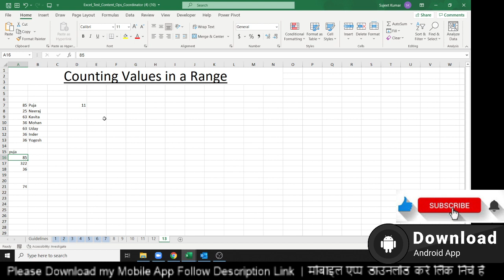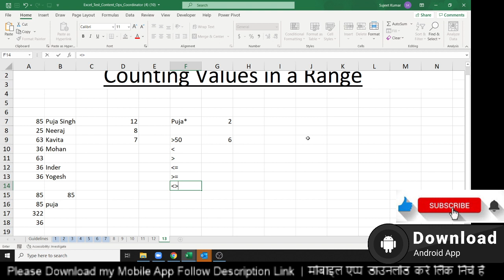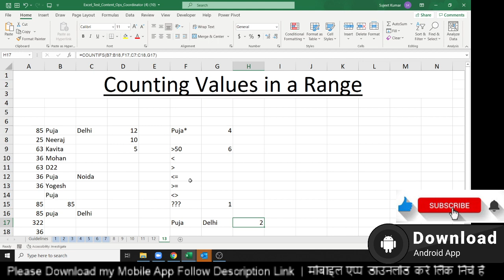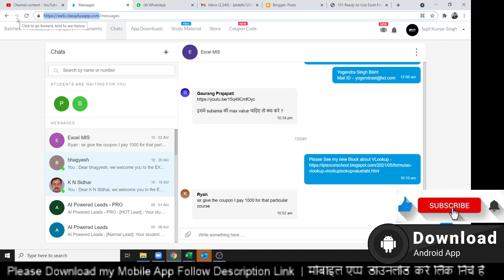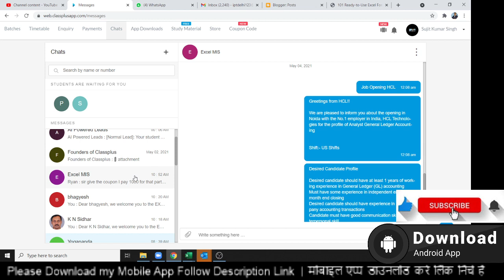Interview Q No - 13 - Counting Values in a Range - Excel Tutorial in Hindi